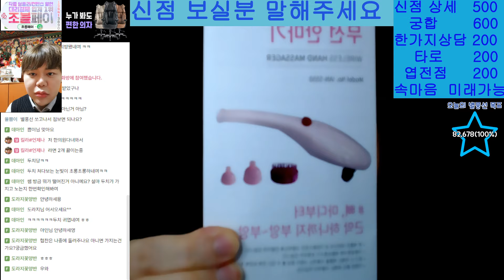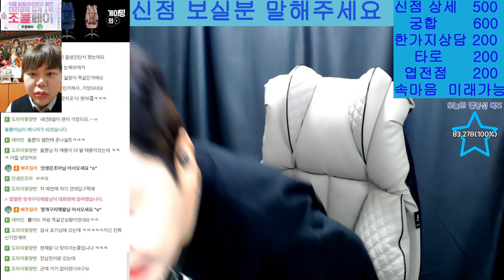존잘 무당지망생? 20억 벌게 해줄 수 있어요? 얼굴믿고 무당 하려는 남자! 유명한점집 용한점집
🎉간단한 댓글 이벤트
댓글을 이쁘게 남겨주시면,
카카오페이상품권 50만원 을
1분께 보내드려요!
발표 : 12월 25일  커뮤니티

0:00:00 시작
0:00:21 닥터 LED 두부살 부앙부앙
0:51:14 비건 오리지널 젤로 키트